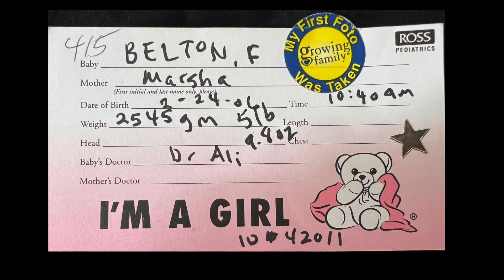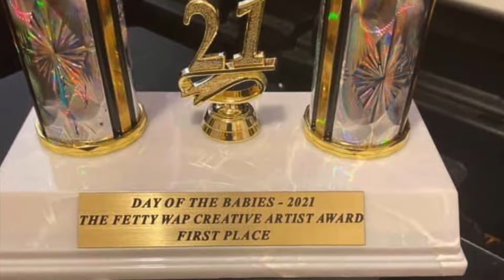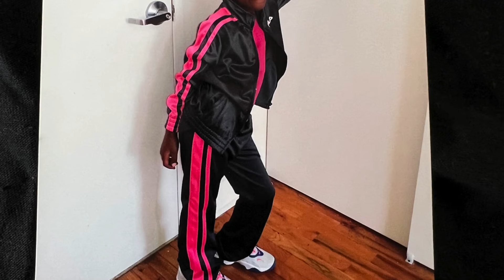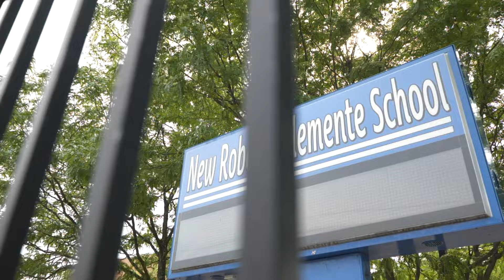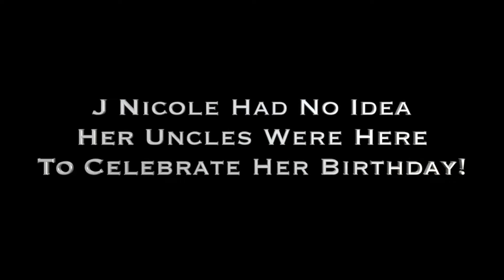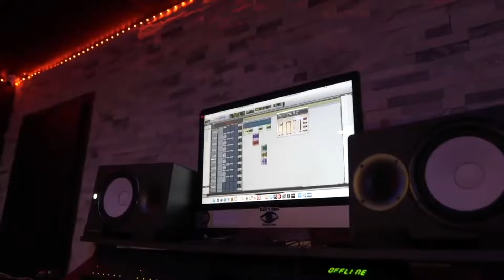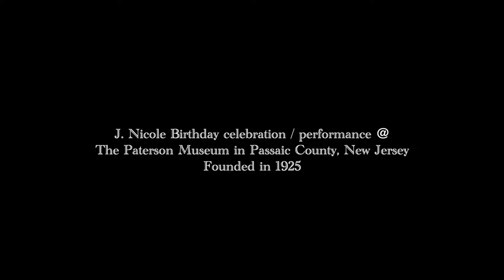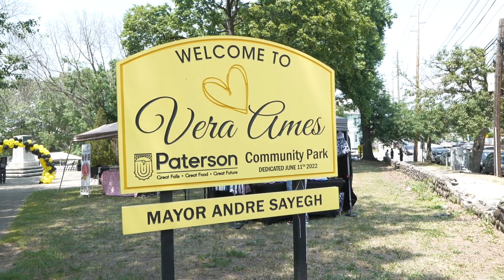Life Of A Blessing Starring J Nicole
Full documentary of Jayla Barrino "J Nicole" on her journey of being a young entertainer. Here is a documentary shot by 222Productionz about her lifestyle.